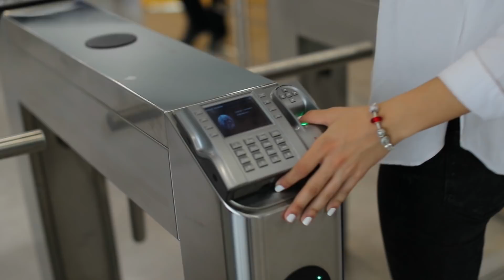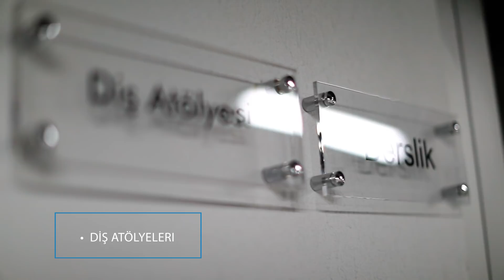Özel Egeyurt Yükseköğrenim Kız - Erkek Öğrenci Yurdu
Ege Üniversitesi Kampüsü İçindeki Tek Özel Yurt.
Otel konforunda verdiği lüks hizmet ile İzmir'in değil Türkiye'nin en iyi yurdu.